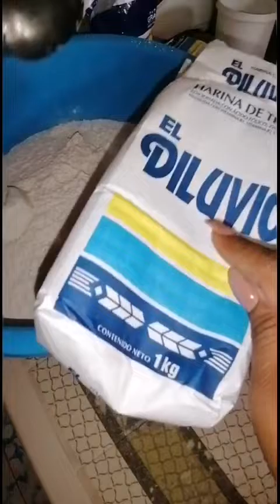Tortillas de harina y frijoles de la olla y salsa tatemada